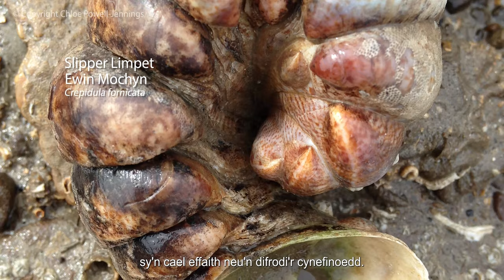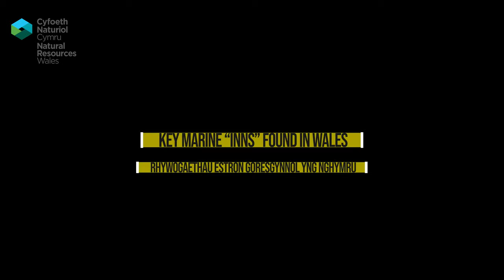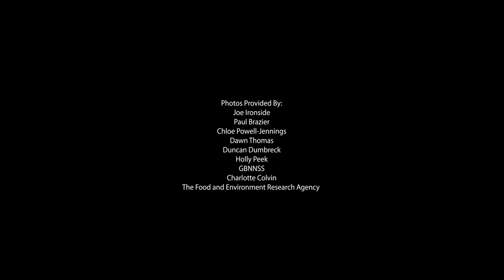Rhywogaethau estron goresgynol yn nyfroedd Cymru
Os ydych chi'n meddwl y gallech fod wedi gweld rhywogaeth estron, cofnodwch drwy un o'r canlynol: